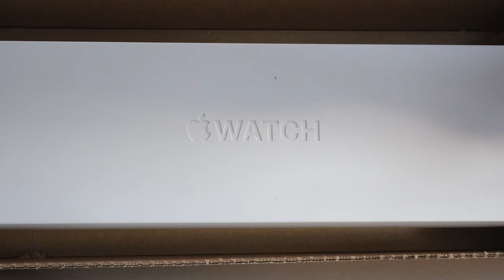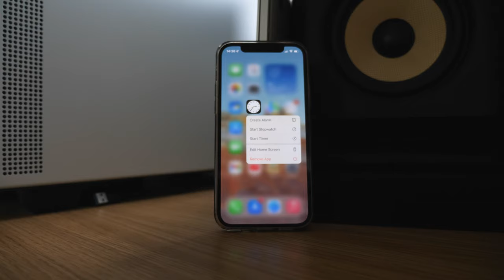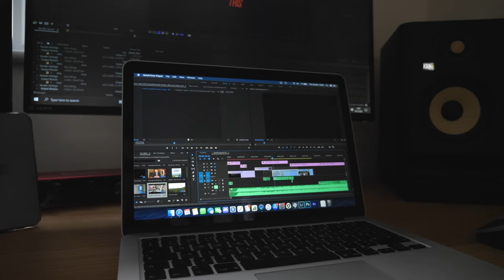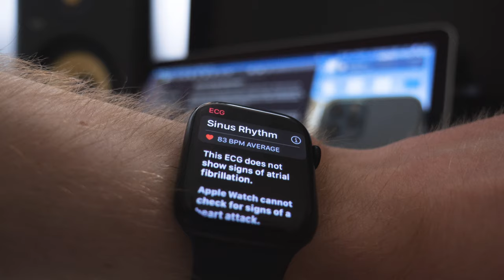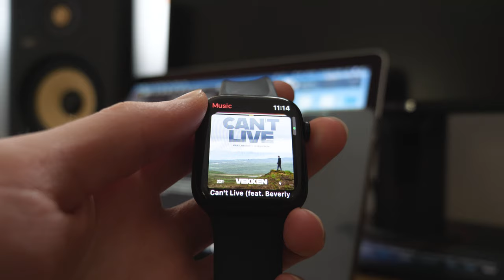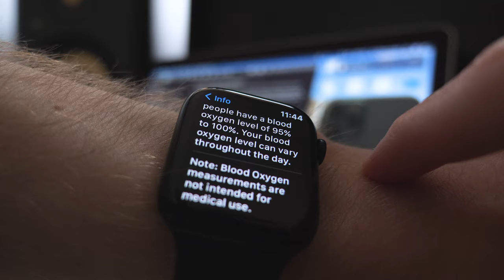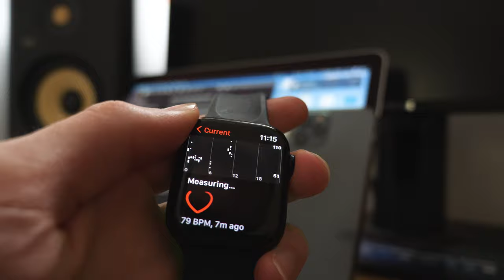Why I Returned My Apple Watch Series 7!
Apple's flagship smart watch launched a few weeks ago - I pre ordered one, was really looking forward to testing it out - but I've just returned it to Apple!

- Panasonic 12-35 f2.8 mk 2
- Joby 5K Gorilla Pod
- Røde VideoMic Pro